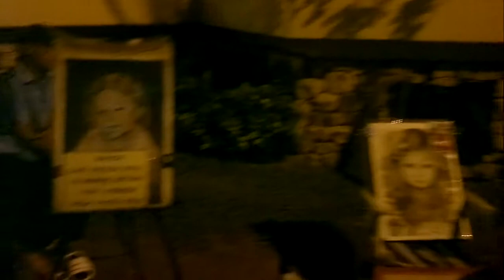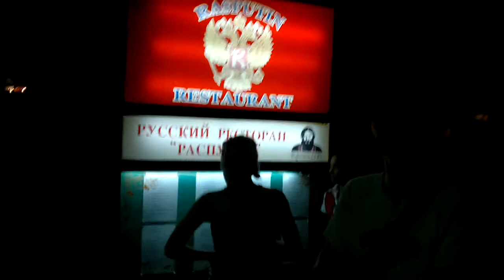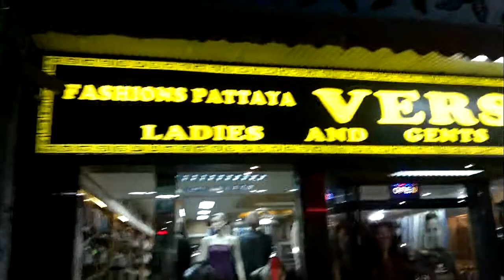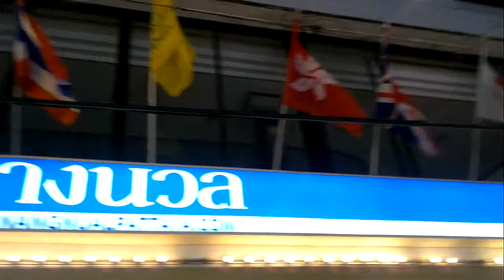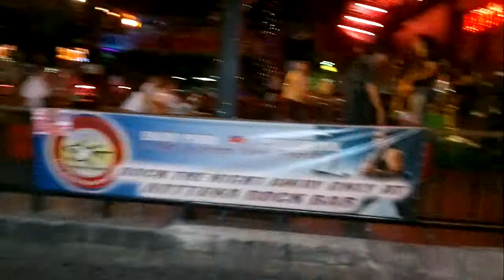Walkin Street Pattaya Thailand July 2011 VOL.2